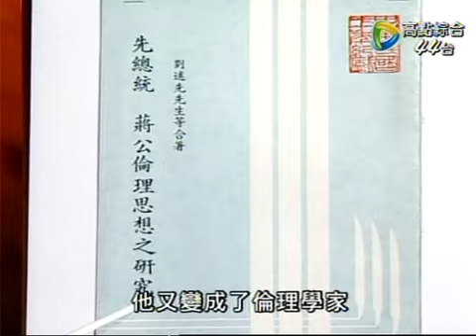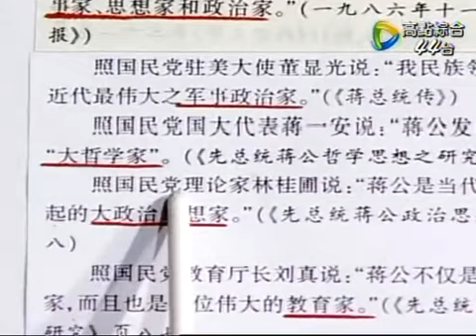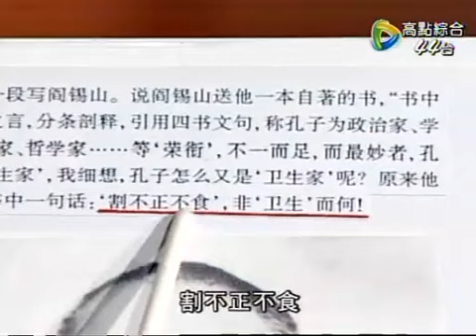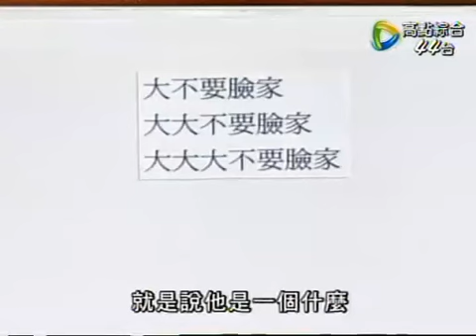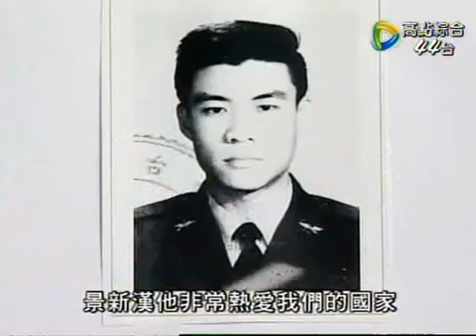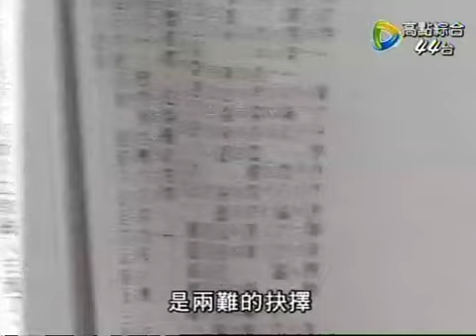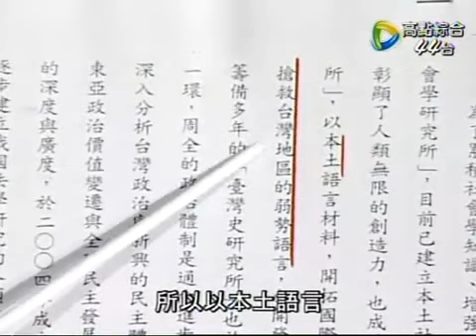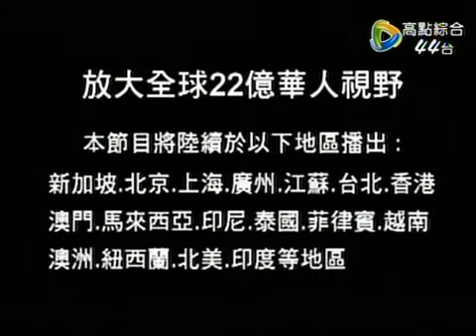[李敖语妙天下]20090212 26.台灣話是什麼話